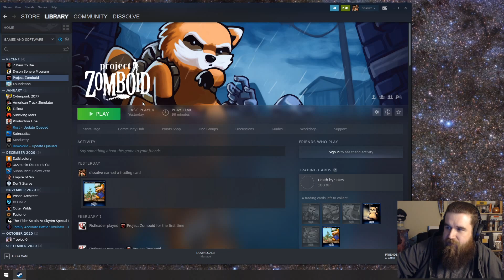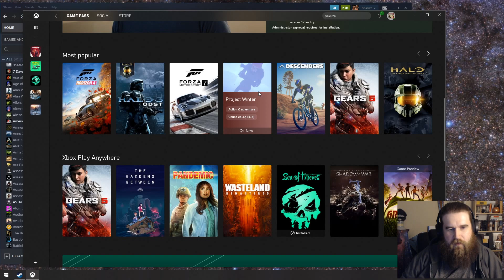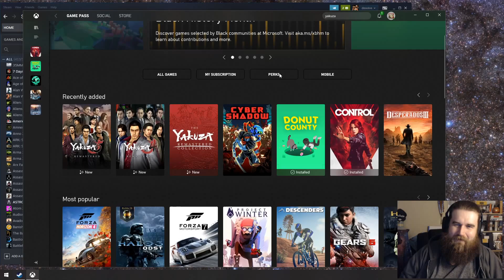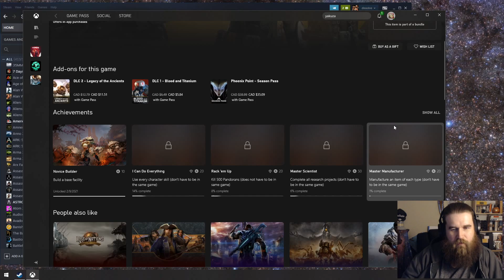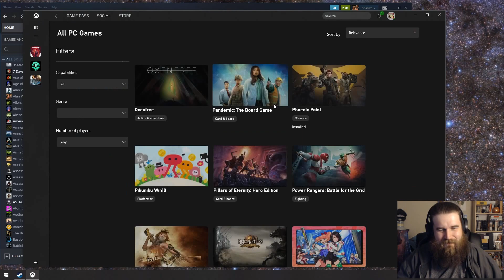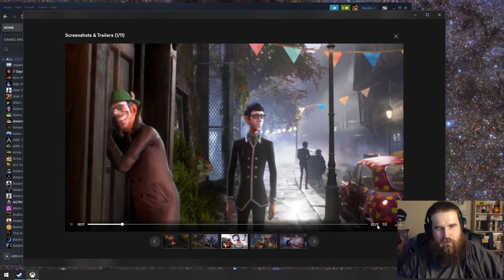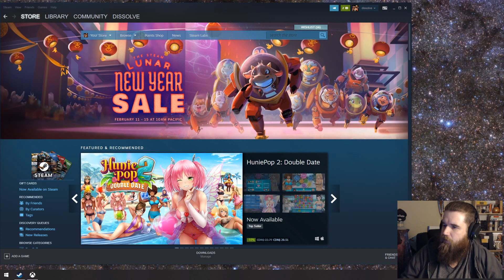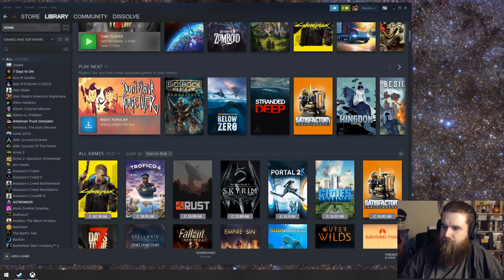7 Days to Die - seven days? i bet i could die in six - 2/14/21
or even quicker, apparently